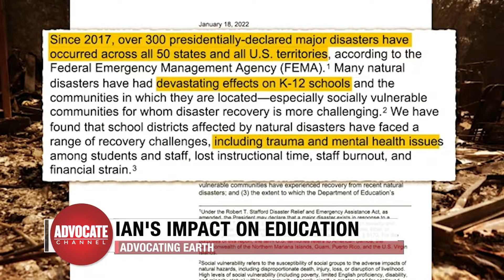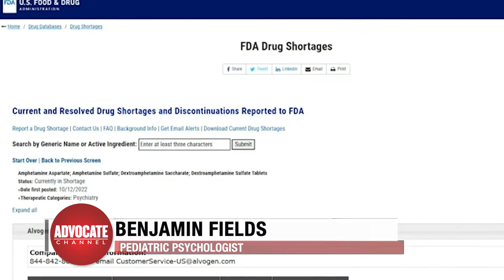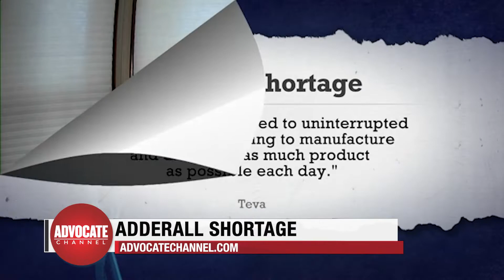OUR WORLD | Extreme Weather's Impact on Schools, Drought and Tomatoes, Adderall Shortage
Here's the latest LGBTQ news around the world.